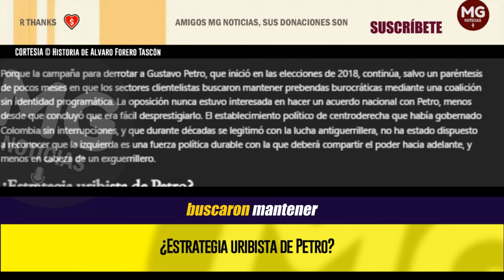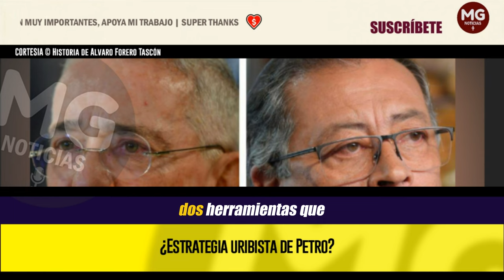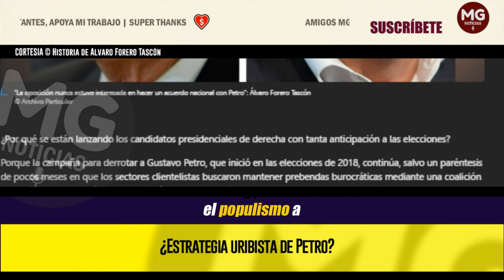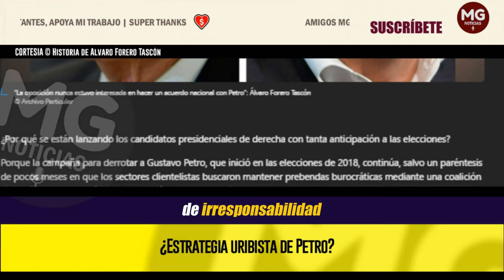¿ESTRATEGIA URIBISTA DE PETRO? 🔴 Historia de Alvaro Forero Tascón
¿Por qué se están lanzando los candidatos presidenciales de derecha con tanta anticipación a las elecciones?
Historia de Alvaro Forero Tascón
columna EL ESPECTADOR